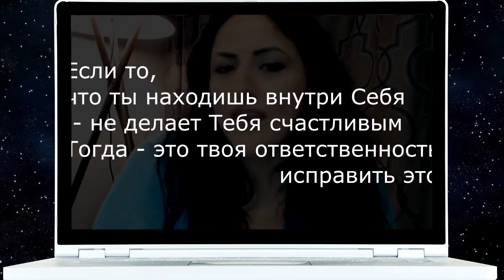Джей Си КЕЙ "Шепот Природы" Часть 1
Джей Си Кей (JC Kay),   - Австралийский художник Ливанского происхождения, экстрасенс, медиум.
Джей делится об поступающей информации для Человечества от Природы (дерева), ее актуальность для Человека, особенно в теперь.

или на , где выставлены видео, которые мы не можем публиковать на ютубе.